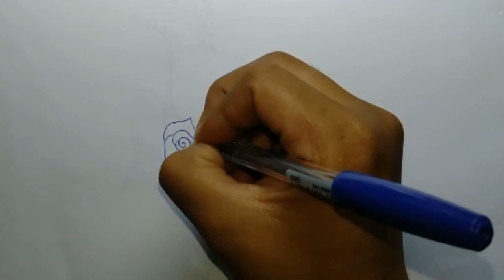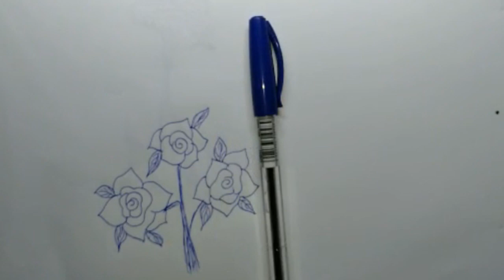how to drawing 3 flowers for you